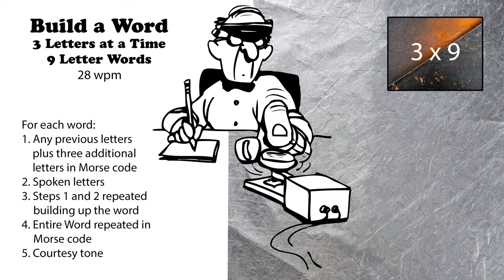Build A Word - 3 Letters At A Time - 9-Letter Words - 28wpm